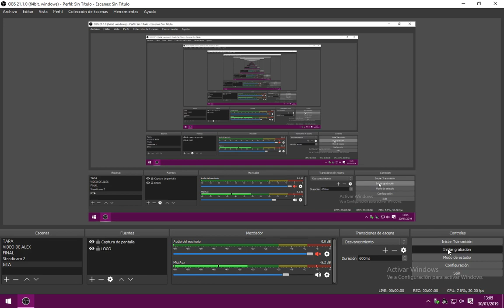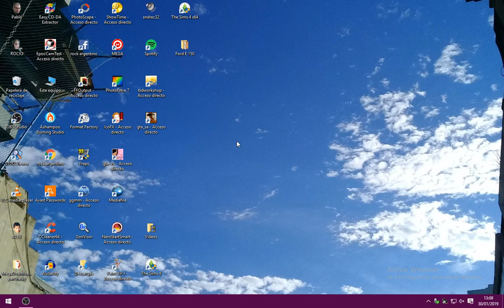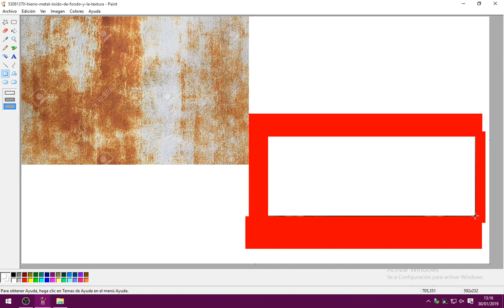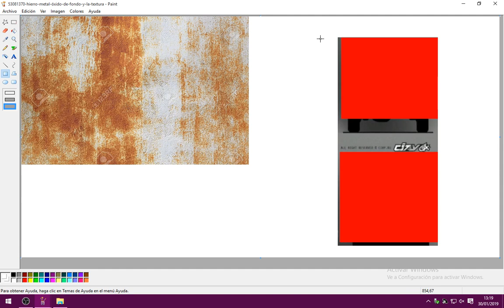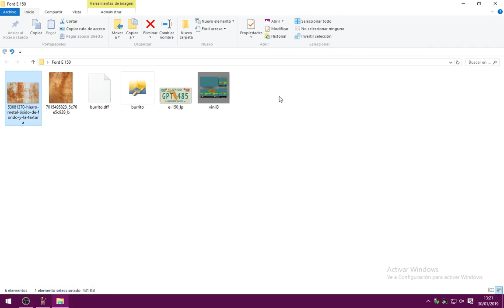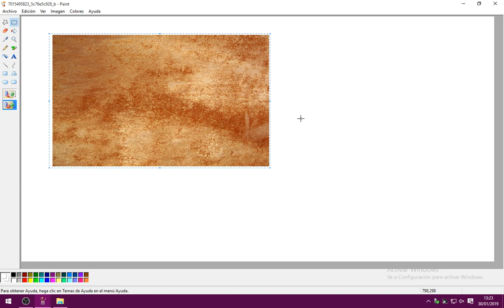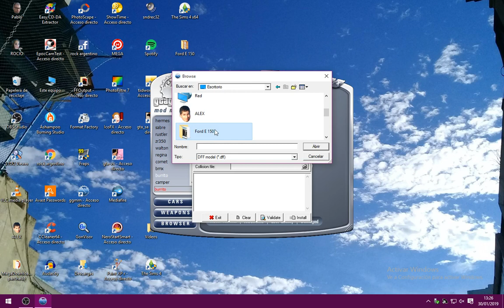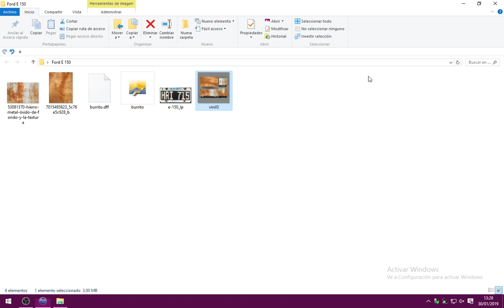Tutorial Como Poner Textura Oxidada a un Vehículo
CREDITOS: Only HD (canal de youtube)
                  Retexturizó :Canaldave93 y Mateo Miguel Murdok
                  Mi canal: Canaldave93
                  Mi segundo canal:glidecam steadicam users Argentina
                  En Pinterest: Mateo Miguel Murdok
                  En Facebook: Mateo Miguel Murdok